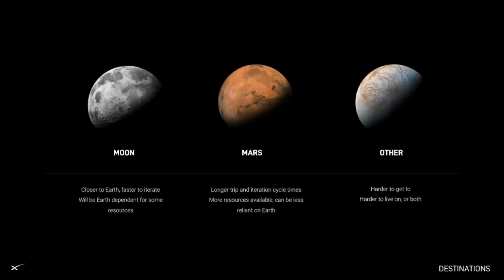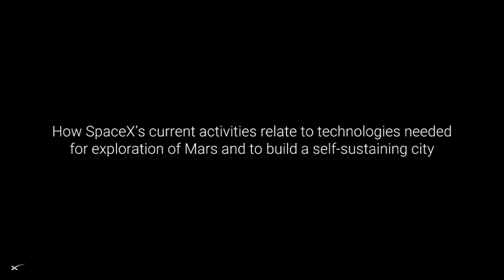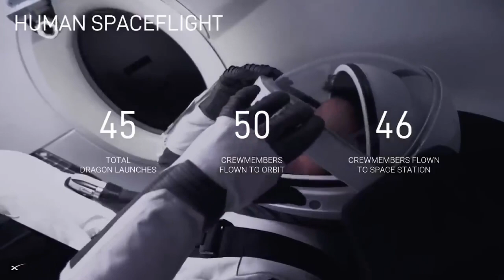Elon Musk spaceX Presentation REVEALS EVERYTHING he knows.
We share knowledge about the universe and its mysteries.the truth of our life and secrets of planet earth.our civilization and our origin what ever be the questions of the human beings about the universe, we try to research and provide answers to these questions.follow our channel to unveil and understand the universe.